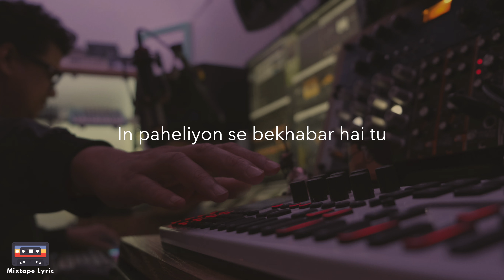Barkha - Sunny M.R. (Lyrics)